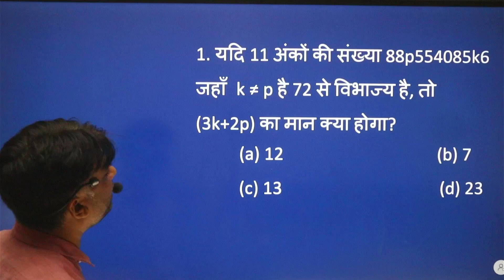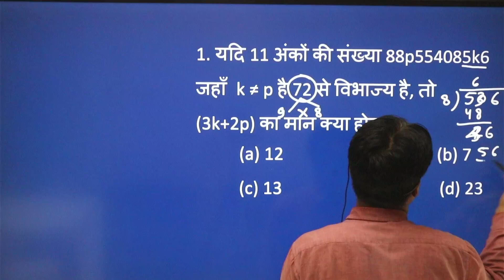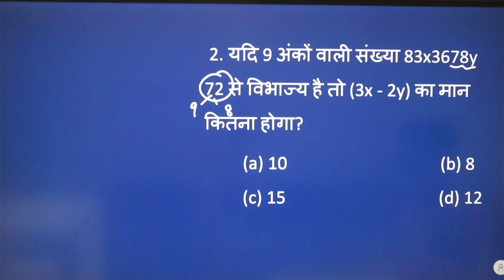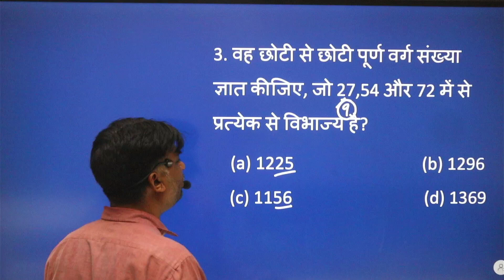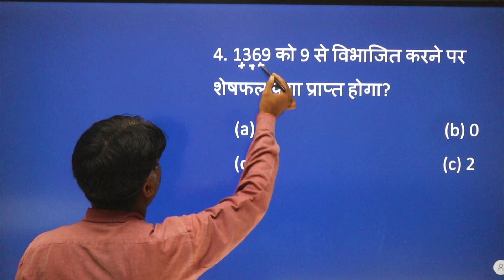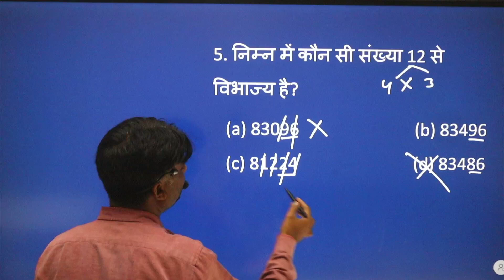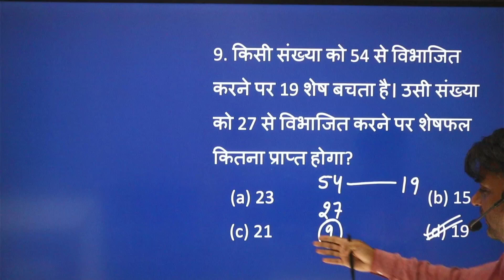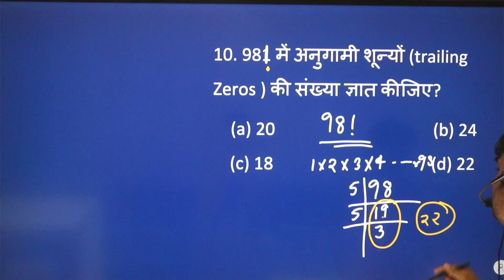RPF Math Class: Learn How to Solve Tricky Problems!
Master Math with RPF: Tips and Tricks for Success
Crack the Math Code with RPF's Expert Guidance
Boost Your Math Skills with RPF's Online Classes
Get Ahead in Math with RPF's Comprehensive Lessons